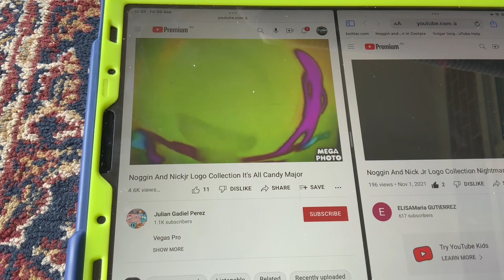(NEW EFFECT) Noggin And Nick Jr Logo Collection In Its All Candy Major In G Major 16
A.K.A The Audio Of ItsAllCandyMajorUp V1 Sounds Like G Major 16 And Fat Major.
How To Make It:
Add Hue And Edit:
Red Yellow
Add Bulge And Edit:
Fat^3
1st:Sweets Food Effects
2nd:High Major Effects
3rd:F Major Powers
Video: G Major 1+Fat Duld
Audio: G Major 16+Fat Major
G Major 16+Its All Candy Major=Its All Candy Major 1*